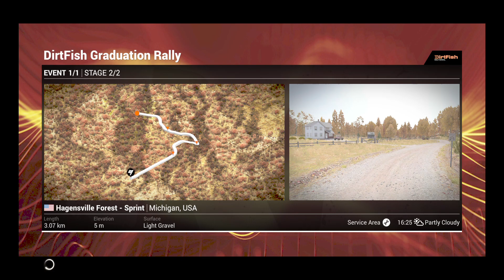DiRT 4 GeForce GT750M i7-4700HQ CPU @ 2.40GHz 8GB RAM 2023